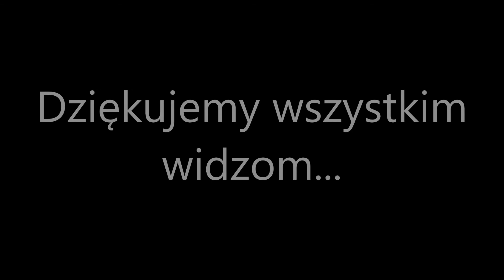Prosto z Centrum "HARMONII" 3.0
Analiza hypnozy -Daniela Cankow, przez Teresa Korol, Gracjana i Daniela w Centrum "HARMONIII" Denia.